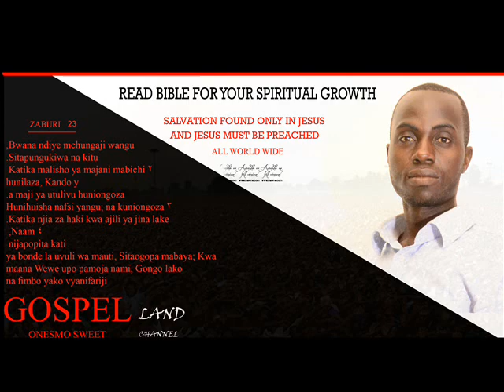he baba pokea sifa beat instrumental gospel land onesmo sweet channel officially